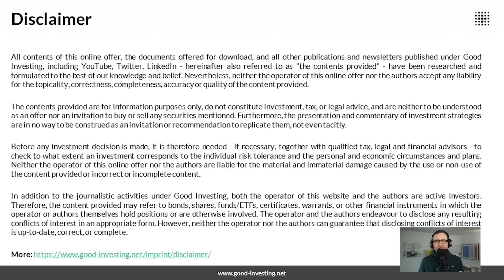Guy Spier, how would you invest 1 million $ in China?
Here you can enjoy the second part of our interview series with Guy Spier of Aquamarine Capital.

We have discussed the following:
00:00 Introduction
00:21 Good Investing Talks Intro
01:00 Why did you not invest in Apple?
08:37 Handling mistakes
14:00 Check out Stratosphere and get 25% off with the code goodinvesting
14:32 Germany
19:56 China
24:03 The evil side within humans
26:50 Jordan Peterson - also see
30:34 At the moment, what do you love as a Value Investor?
35:07 Thank you

Transparency
Good Investing Talks is a video & audio production of Good Investing, a brand of Good Investing UG. The editorial responsibility of these broadcasts lies solely with Good Investing UG. In the run-up to the recording, the guests refrain from co-determination of content or editorial influence and pay a cost contribution for the organization and production of the video & audio and transcript formats.